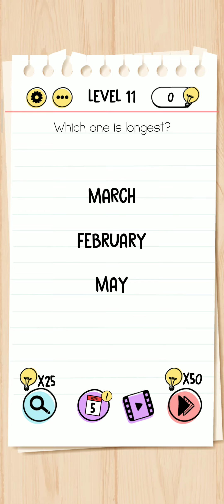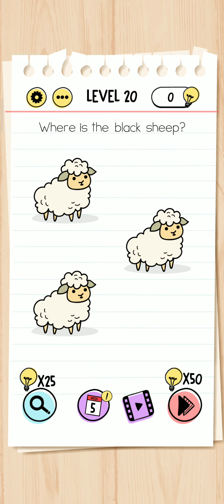Brain test walkthrough from level 11 : 20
Brain test level 11 level 12 level 13 level 14 level 15 level 16 level 17 level 18 level 19 level 20 walkthrough